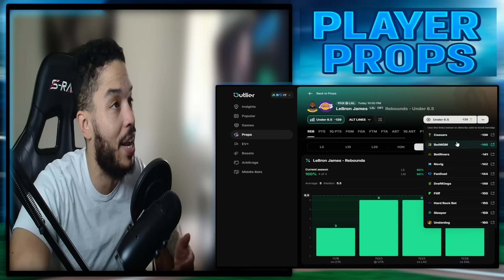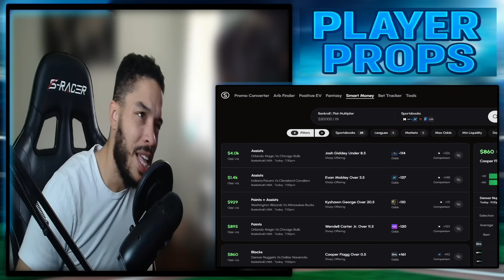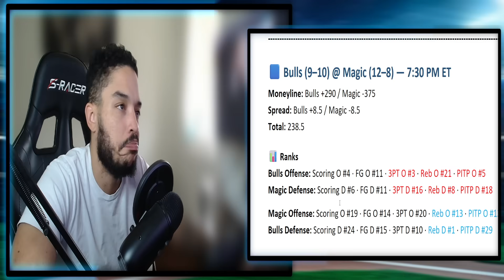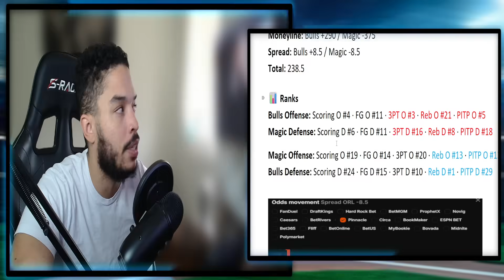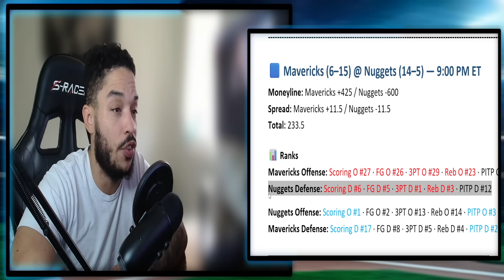NBA Breakdown & Analysis (DEC 1) | Full Slate & Charts Explained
📊 Tonight’s NBA Breakdown & Analysis
We dive into player trends, team stats, and advanced analytics to help you understand how data drives outcomes across tonight’s matchups.

🔥 In This Video:
• Key matchups and player performance trends
• How to interpret data charts & momentum indicators
• Efficiency metrics and style-of-play analysis
• Predictive indicators and game flow expectations
• What the numbers suggest for each matchup

💡 This video is purely educational — focused on interpreting NBA data, understanding trends, and learning how to think like a professional analyst when evaluating a full slate.

👇 Comment which matchup or player you want analyzed next!